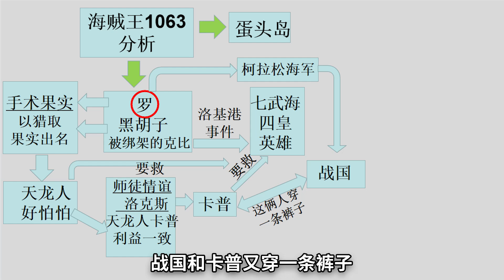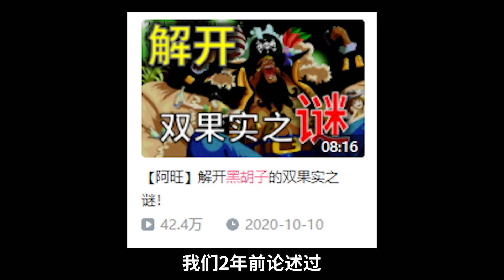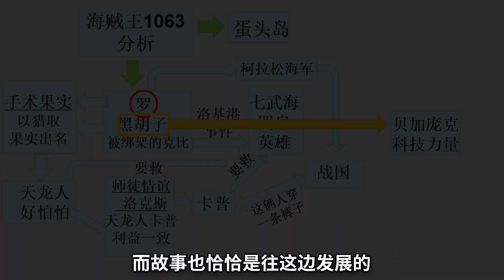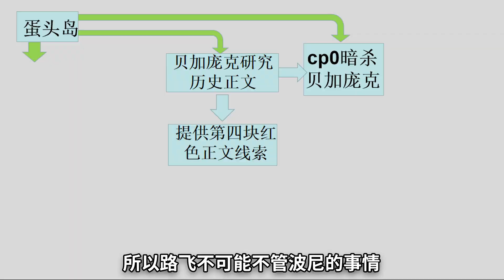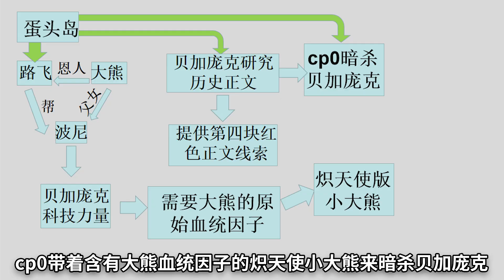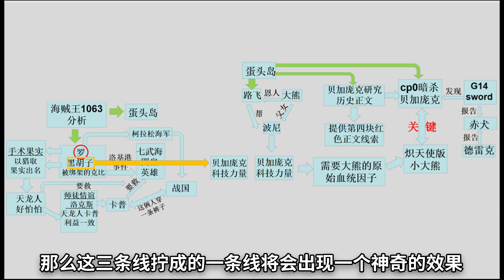【阿旺】羅！危在旦夕！太細了！貝加龐克與歷史正文！1063話細節分析！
海賊王萬年鐵粉，喜歡細節分析海賊王！歡迎各位共同討論！海贼王 海贼王分析 onepiece 本频道制作的所有视频都符合平台的使用政策，没有任何违规行为。